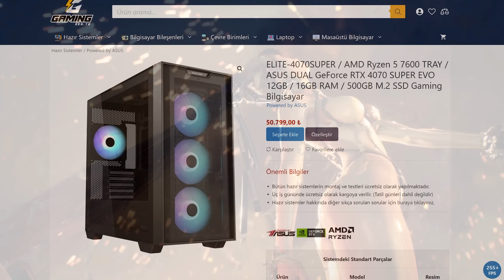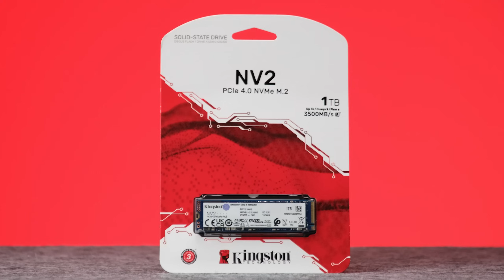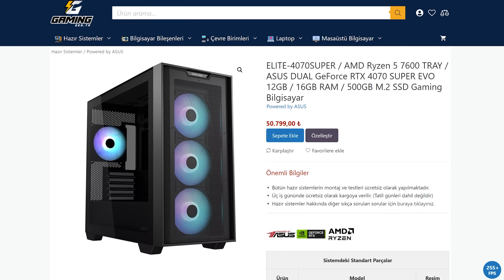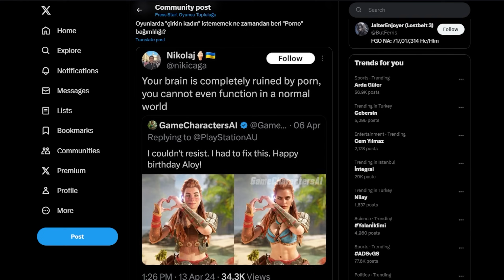OYNADIM: Stellar Blade